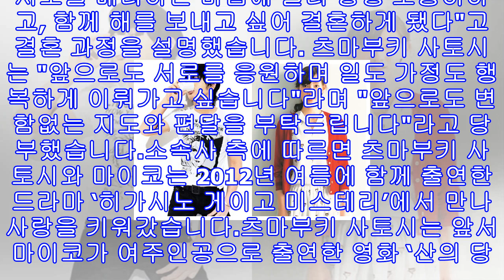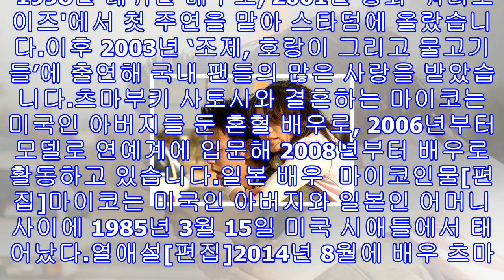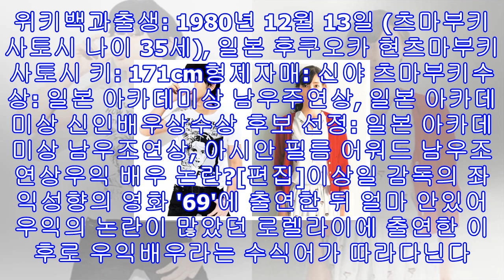일본 배우 츠마부키 사토시 마이코 결혼 발표 ‘히가시노 게이고’ 만나 열애 시작